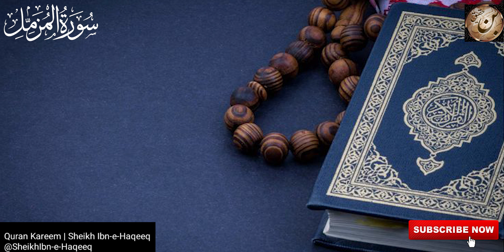Surah Muzzammil Full | surah muzammil ki tilawat | Surah Al-Muzzammil Recitation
Surah Al-Muzzammil addresses the Prophet Muhammad (peace be upon him) as "the one wrapped in garments" and emphasizes the importance of night prayer and recitation of the Quran. It calls for patience and steadfastness in the face of opposition and highlights the significance of worship and devotion. The surah also reassures the Prophet of Allah's support and guidance, encouraging him to persevere in his mission.

► Surah Al-Muzzammil
► Ayah: 1-20
► 73rd Chapter of the Qur'an
► The Enshrouded One